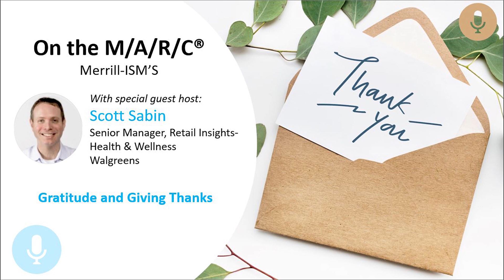154 Gratitude and Giving Thanks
This week, the On the M/A/R/C podcast is pleased to welcome guest host Scott Sabin, Senior Manager of Retail Insights in Health & Wellness at Walgreens. As we focus on giving thanks this season, Scott also provides a good reminder to show gratitude in our professional world as well.

Transcripts are powered by FFTranscription -  Delivering fast, accurate marketing research transcripts in 48 hours or less.